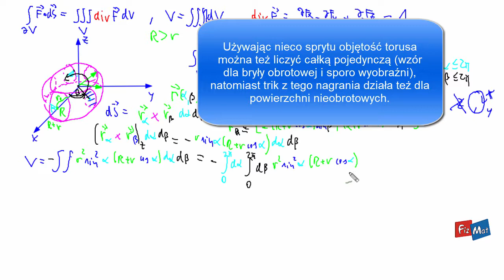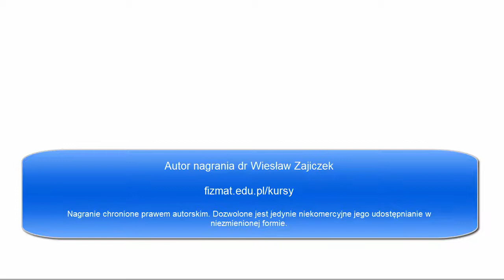Sprytne zastosowanie wzoru Gaussa-Ostrogradskiego - objętość torusa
Obliczanie objętości przy pomocy całki potrójnej może sprawiać problem, gdy granice całkowania są trudne do wyznaczenia. Na przykładzie obliczenia objętości torusa pokazuję, jak można ominąć ten problem, korzystając z twierdzenia Ostrogradskiego-Gaussa. Całkę potrójną zamienimy na całkę podwójną, której granice będą proste do wyznaczenia.